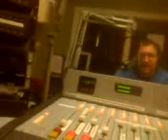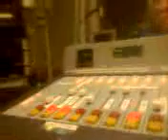James J Red Football